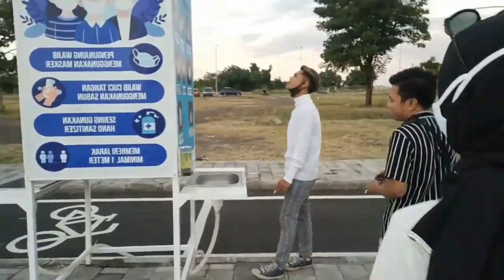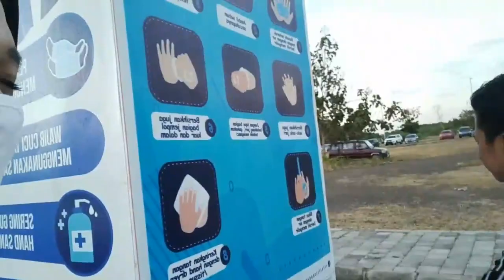DELLA MONICA dolanan ke pantai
DI SARANKAN KLIK 1080HD/720HD (centang)
DELLA MONICA OFFICIAL

KONTEN VLOG DAN LIVE PERFORMANCE
DIJAMIN SETELAH MELIHAT KONTEN INI ANDA AKAN
- TERTIDUR
- TERTIDUR SAMBIL TERTAWA
- MENGANTUK
- KELAPARAN
BILA MASALAH BERLANJUT, HUBUNGI DOKTER TERDEKAT
TERUS DUKUNG KONTEN DELLA MONICA,DENGAN CARA :
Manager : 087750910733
TERIMA KASIH